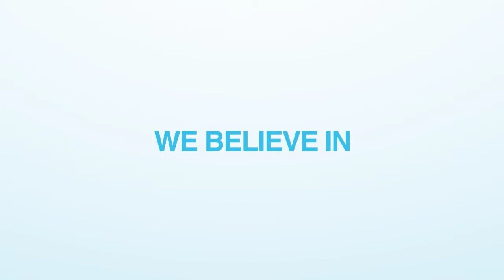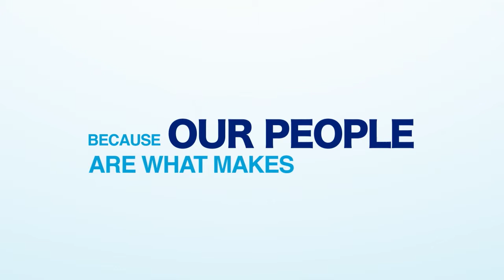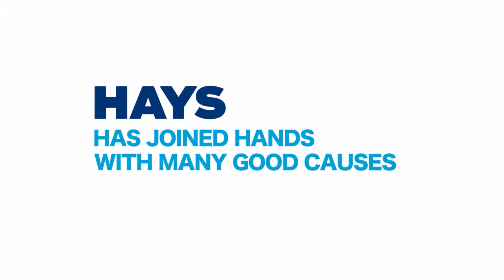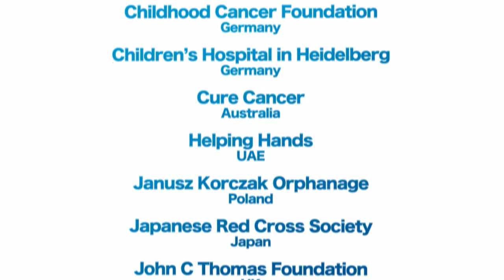Hays Careers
See why working for Hays, the leader in recruitment globally, is your next career move.